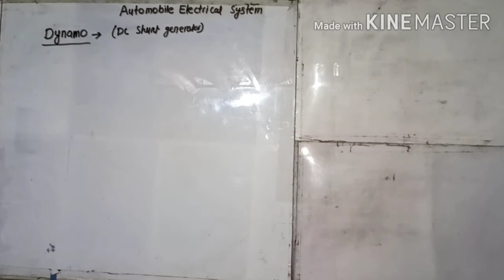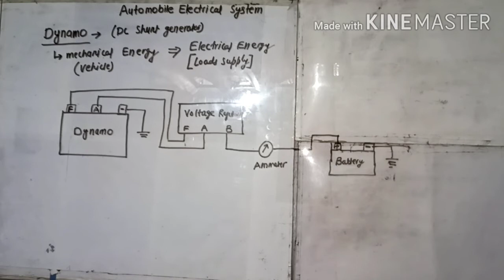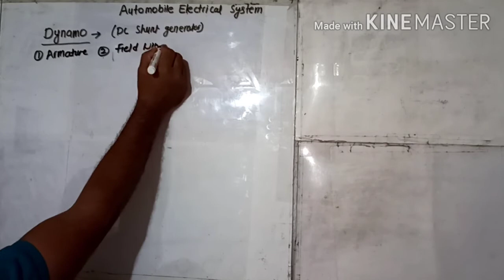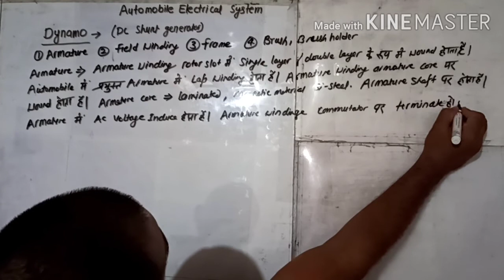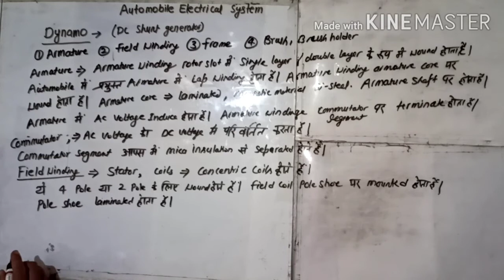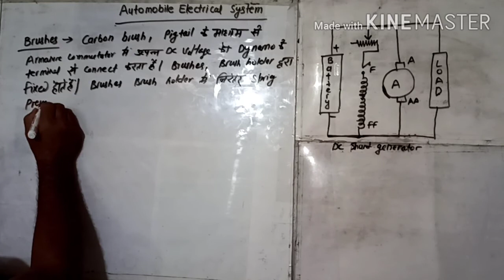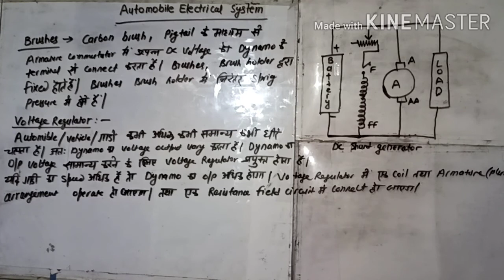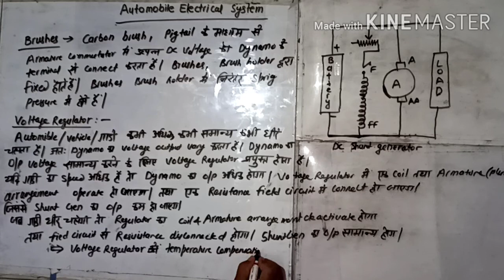Automobile Electrical System Part-02 (Dynamo & Voltage Regulator) BY Sh Ravi Nath, GPC Sirohi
It maps course in EE209